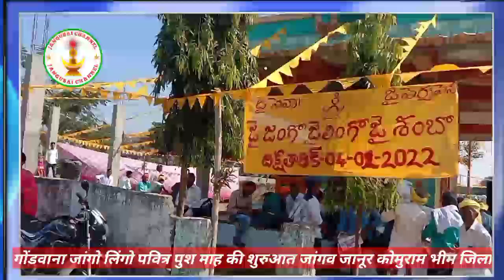गोंडवाना जांगो लिंगो पवित्र पुश महीना की शुरुआत जांगव जानूर कोमुराम भीम जिला